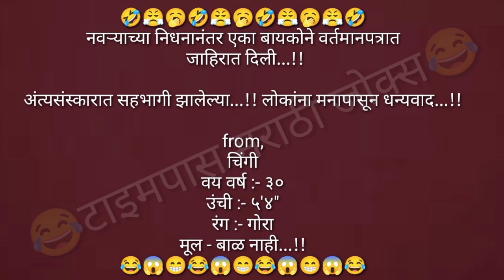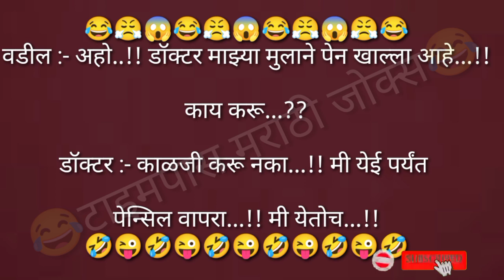🤣सासू नवीन सुनेला समजावताना...!!🤔|| MARATHI JOKES || FUNNY JOKES || 🤩 फनी जोक्स 🤩